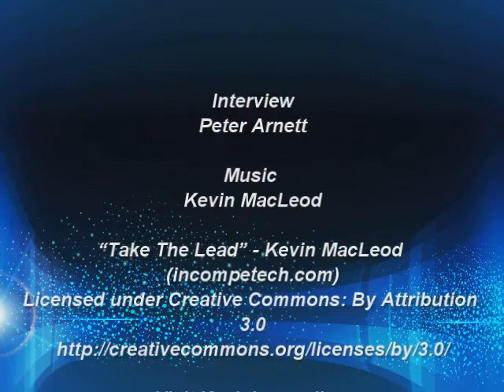Simon Weaver Stockport County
Manager Simon Weaver spoke to Press Officer Peter Arnett following the 3-1 win over Stockport County.